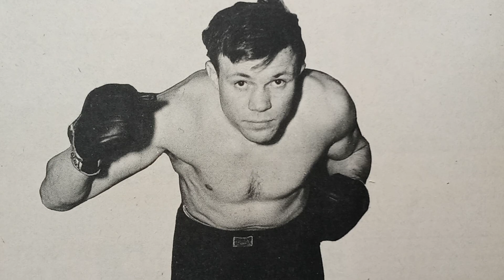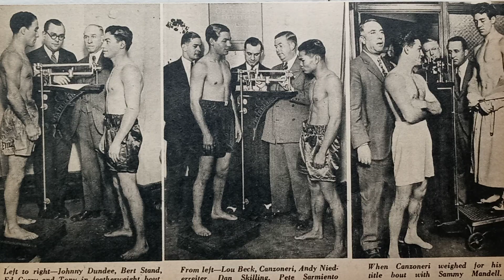Tony Canzoneri 3 Weight Divison Champion my Ranked #9 (Along with Benny Leonard and Johnny Dundee)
won Feather Weight Championship from Johnny Dundee LightWeight Championship from Al Singer. Jr Welterweight Championship from Jackie Kid Berg.